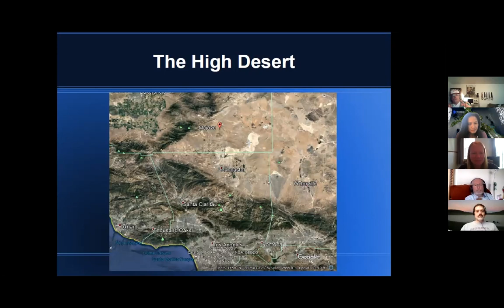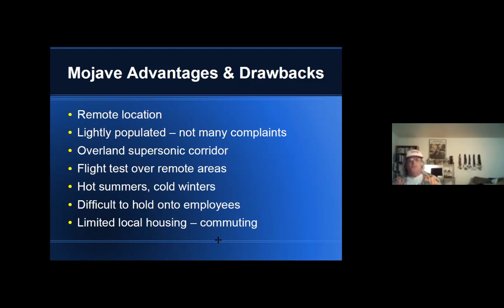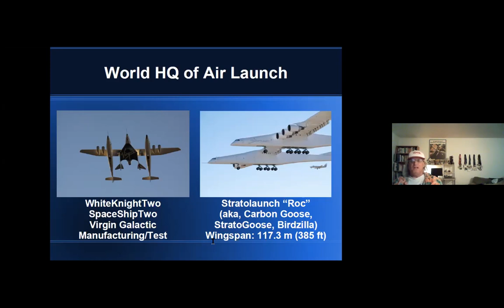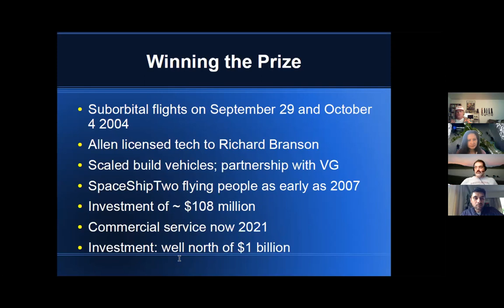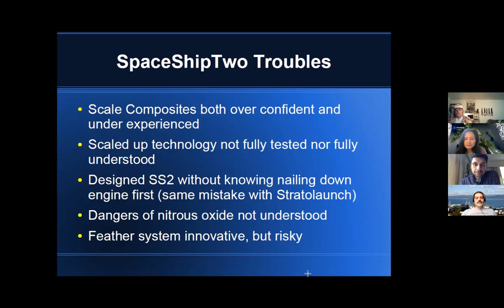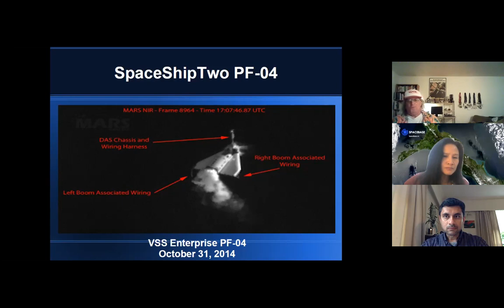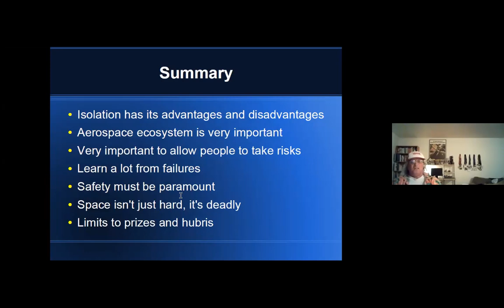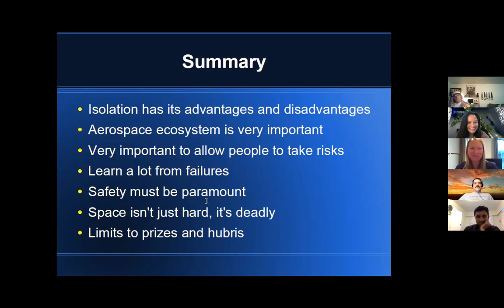Space MeetUp Wellington: Lessons Learned fron the Silicon Valley of Space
Powered by SpaceBase